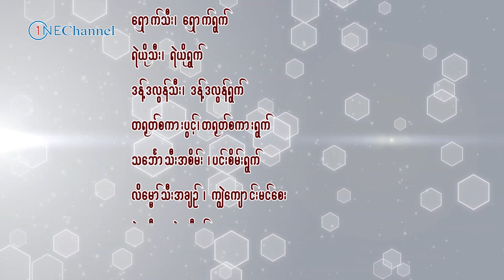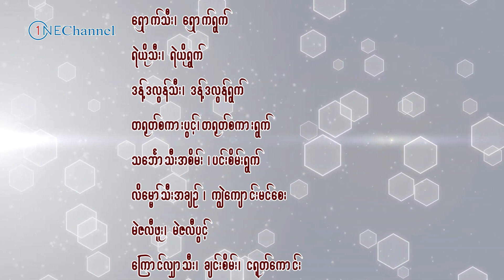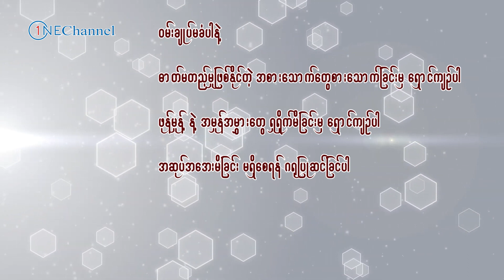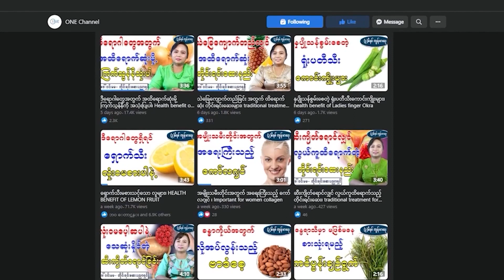ပန်းနာရင်ကျပ်ရောဂါအတွက် အထိရောက်ဆုံး တိုင်းရင်းဆေး၊ most effective traditional medicine for asthma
ပန်းနာရင်ကျပ်ရောဂါအတွက် အထိရောက်ဆုံး တိုင်းရင်းဆေး၊
 The most effective traditional medicine for asthma

ONE Channel ပရိတ်သတ်များအားလုံးပဲ မင်္ဂလာပါ၊ ဒီနေ့မှာတော့ ONE Channel ပရိတ်သတ်တွေအတွက် ပန်းနာရင်ကျပ်ရောဂါ နှင့် ပတ်သက်ပြီး ဆောင်ရန် ၊ ရှောင်ရန်တွေ နဲ့ လွယ်ကူထိရောက်သော တိုင်းရင်းဆေးတွေကို တိုင်းရင်းဆေးပညာရှင် ဆရာမဒေါ်ဝင်းမမ မှ မျှဝေပေးသွားမှာဖြစ်ပါတယ်။ ONE Channel ပရိတ်သတ်များအားလုံးပဲ ရောဂါဘယတွေကင်းဝေးပြီး သာယာပျော်ရွှင်တဲ့ အချိန်များစွာကို ပိုင်ဆိုင်နိုင်ကြပါစေ - - -

မိမိတို့ရဲ့ ကျန်းမာရေးဆိုင်ရာကိစ္စရပ်တွေကို ဆရာမနှင့်တိုက်ရိုက်ဆွေးနွေးချင်တယ်ဆိုရင် ခုဖော်ပြပေးထားတဲ့   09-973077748 ဖုန်းနံပါတ်ကို ည (၇) နာရီ မှ (၉) နာရီထိ တိုက်ရိုက်ဆက်သွယ်နိုင်ပါတယ်။